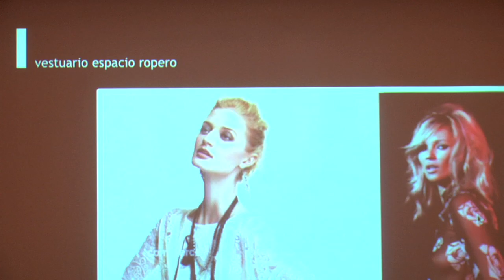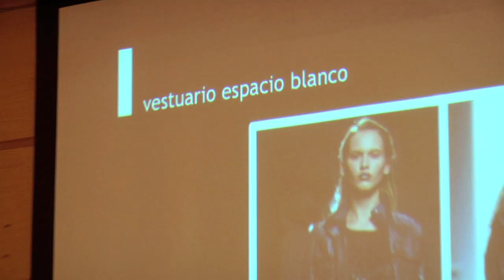Making Off Botas / Falabella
¿Quieres ver todo lo que hubo tras el comercial de nuestra última campaña de Botas con Cecilia Bolocco? Te invitamos a conocer todo el Making Off de este comercial. ¿Qué te parece?